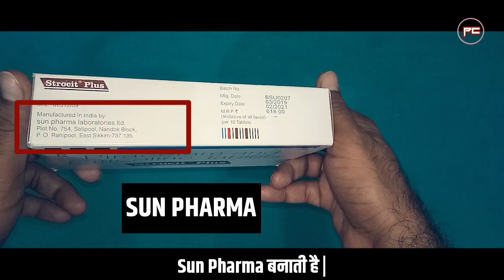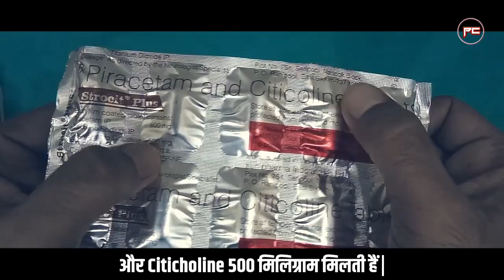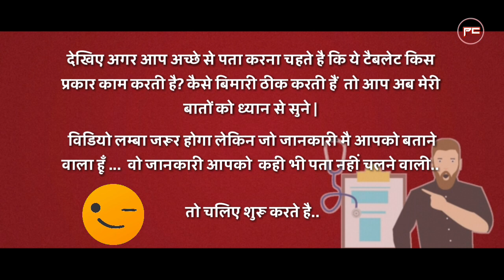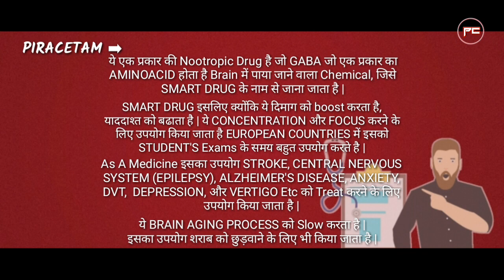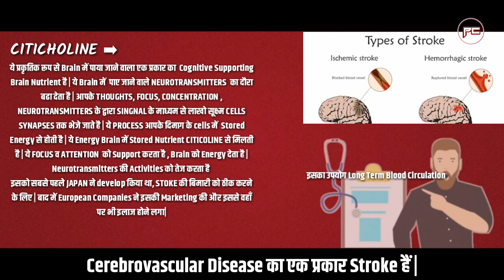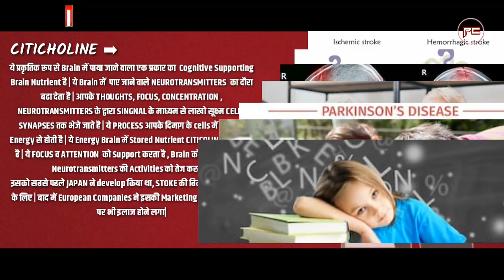strocit plus tablet | citicoline and piracetam tablets uses in hindi | full review ~ passichamp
strocit plus tablet | uses & side effect | full review in hindi

In this video we will talk about a drug group named nootropic as piracetam and citicholine. Actually they are called as smart drugs in worldwide. So here in this video i have explain about strocitplus strocitplustablet smartdrug i have given a review about this tablet in which citicholine piracetam is used. Piracetam is called aa smart drug. And citicholine is know as brain booster. In this video i have told about its brand name, its price rate, composition, hows its works & heals, how to take, its dosage and its iside effects. That mean i have given full detail about that medicine. Also tell about dementia alzheimersdisease dyslexia epilepsy stroke vertigo head trauma, lazy eyes, glaucoma, parkisons disease, down syndrome, memory loss in aged people like disease hows its help in recovering and healing.. I have been explain what it do in our body. But before taking this medicine plesse consult your doctor first.
So that you will received notification whenever i published a new video.
Thanks ..🙏

Cheers
Passi Champ

♫ Music ♫ Carousel - Lets Go Home Sound Remedy Remix

Veedizy.com